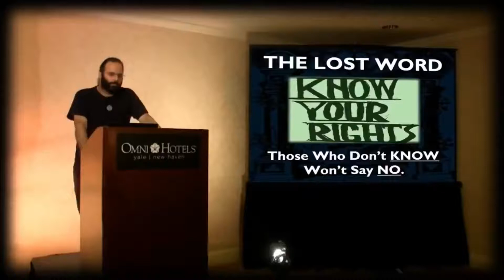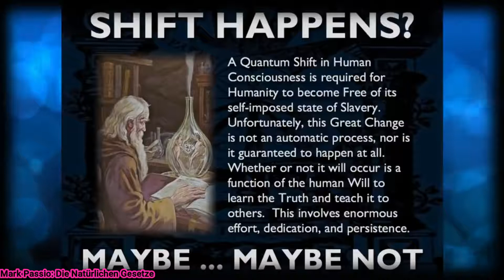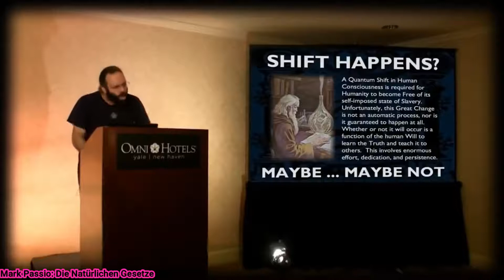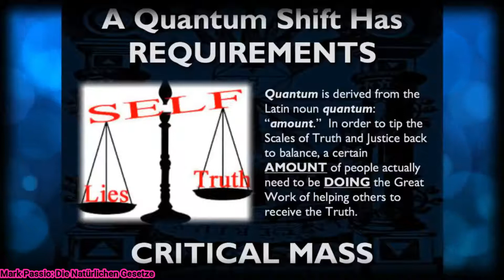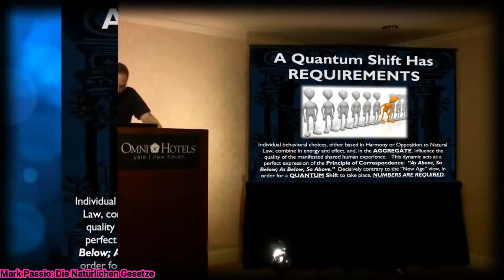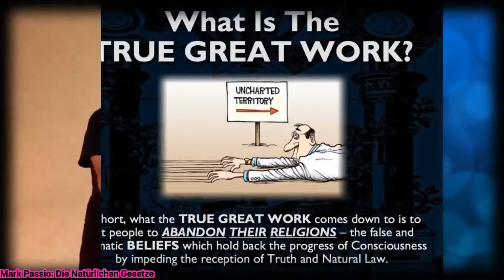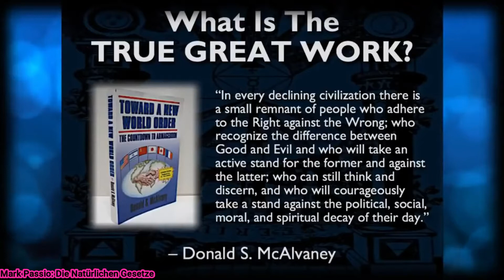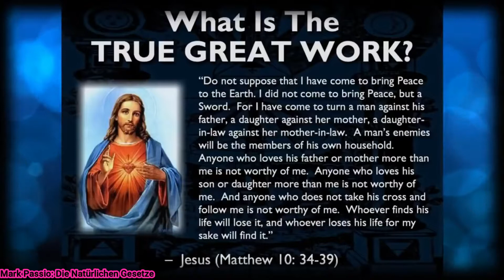Lösungsschritte & die große Arbeit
Dieser Ausschnitt ist aus dem Vortrag "Natural Law" von Mark Passio